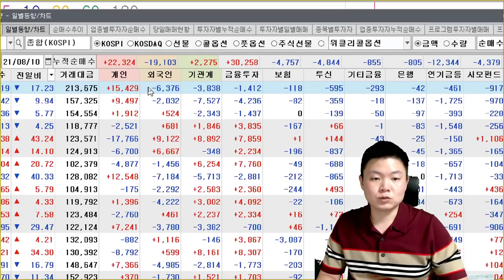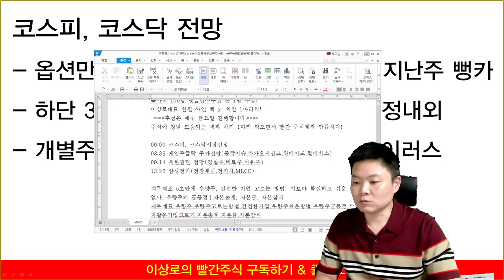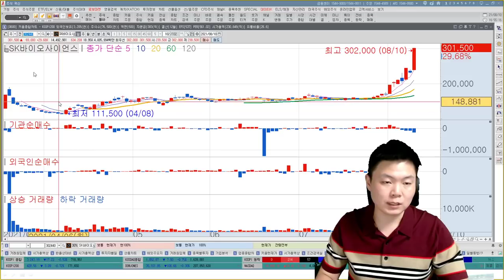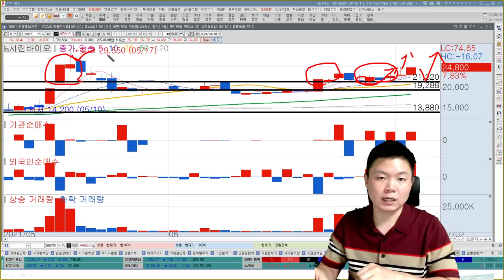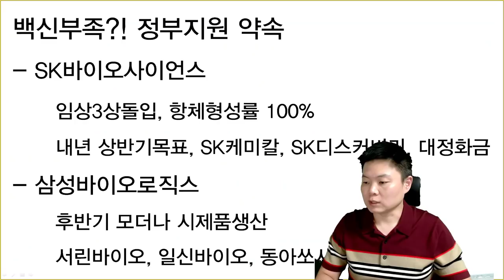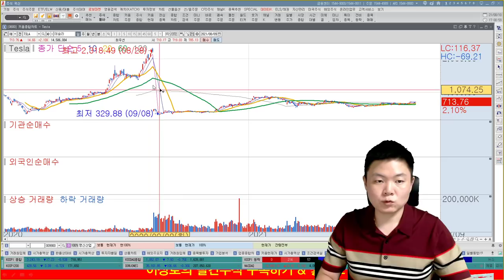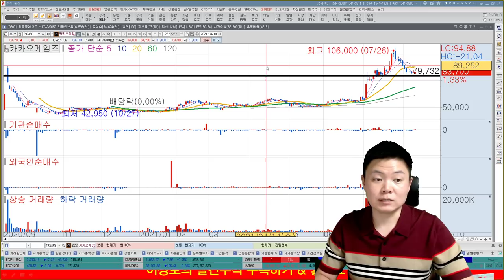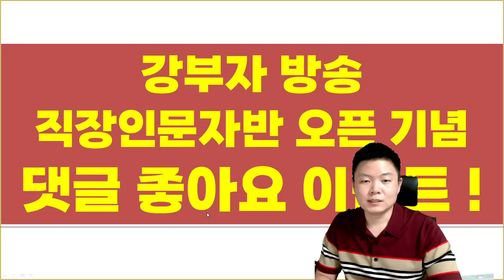삼성바이오로직스, SK바이오사이언스 백신부족 구세주될까? l 크래프톤 주가전망, 코스피, 코스닥 전망 l 테슬라 목표가상향, 2차전지관련주 영향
이상로대표 친필 싸인 책 or 치킨 1마리씩!
주식에 정말 도움되는 책과 치킨 1마리 먹으면서 빨간 주식계좌 만듭시다!

00:00 코스피, 코스닥 전망
03:02 백신관련이슈(삼성바이오로직스, SK바이오사이언스)
10:02 테슬라목표가상향 영향(국내 2차전지관련주, 테슬라 관련주)
11:50 크래프톤 주가전망(카카오게임즈, 게임주 주가전망)